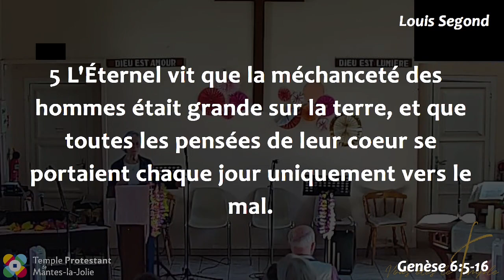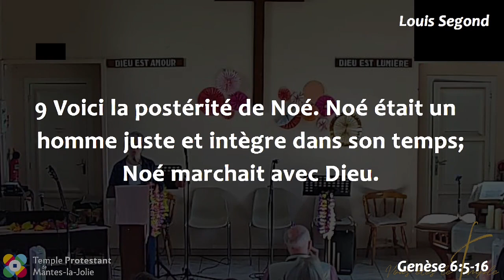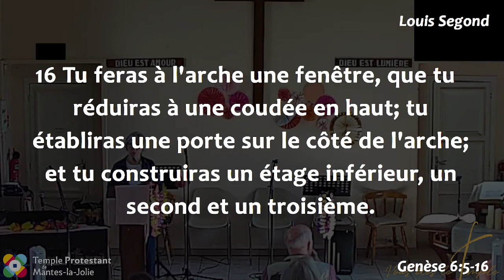Marie-Christine Péri - Noé prédicateur de justice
Lecture :
Genèse 6:5-16
Hébreux 11:7